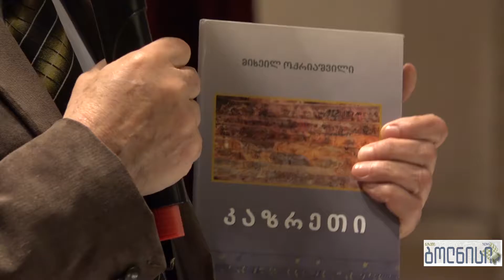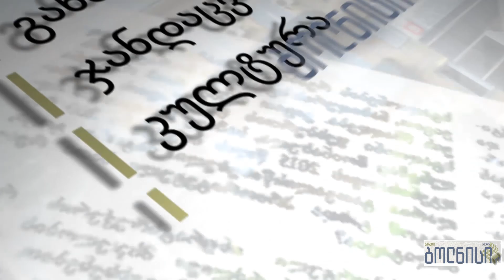კომპანია ,,არემჯი'' დაბა კაზრეთის მოსახლეობას წიგნს „კაზრეთი" საჩუქრად გადასცემს